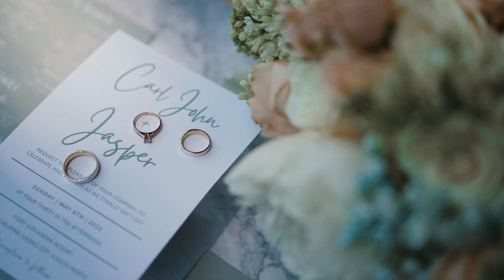The Wedding Film of Carl and Jasper